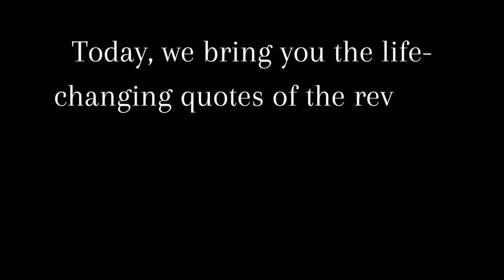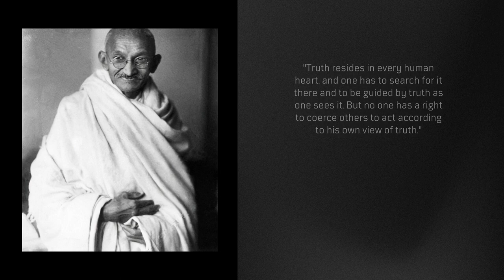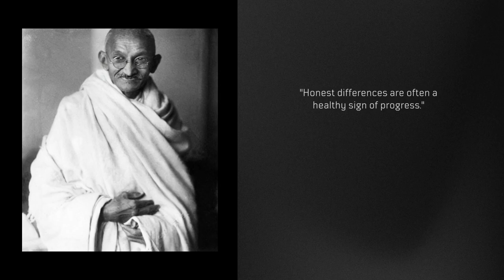Mahatma Gandhi Quotes | Inspiring Wisdom for a Better World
In this video, we pay tribute to the revered leader of the Indian Nationalist movement against British rule, Mohandas "Mahatma" Gandhi. Known as the father of his country, Gandhi's life was a testament to the power of nonviolence and his tireless efforts to achieve political and social progress.

Join us on a journey through history as we explore the life-changing quotes of Mahatma Gandhi. From his early education in India to his activism in South Africa and his pivotal role in India's struggle for independence, Gandhi's wisdom continues to inspire and resonate with people worldwide.

Through his doctrine of nonviolence and civil disobedience, Gandhi taught us the true meaning of peace, unity, and compassion. His legacy serves as a guiding light for generations to come.

As we reflect on some of his most profound quotes, we hope to ignite a spark of change within each of us. Let Gandhi's timeless words remind us of the incredible power we hold to create a better world.

Let's spread the message of love and unity as we delve into the wisdom of Mahatma Gandhi together.

0:00 - Introduction.
1:09 - Quotes.
2:12 - The End.